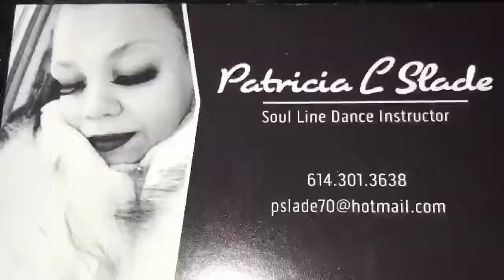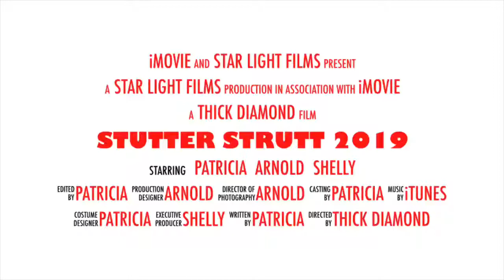Stutter Strutt 2019 Preview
Opening for New Line Dance
Stutter Strutt 2019